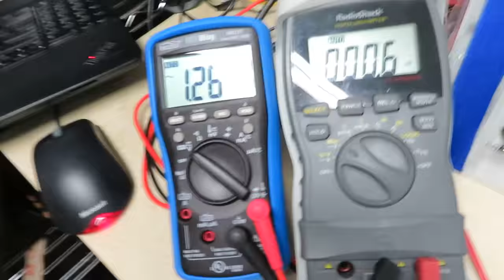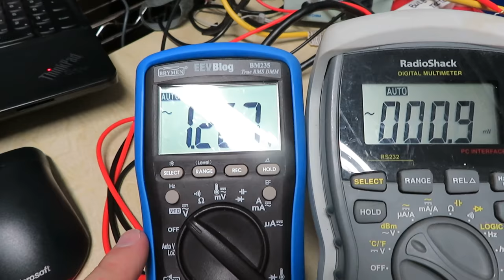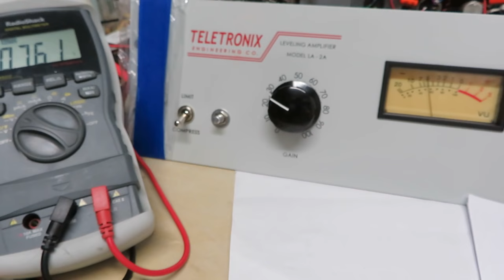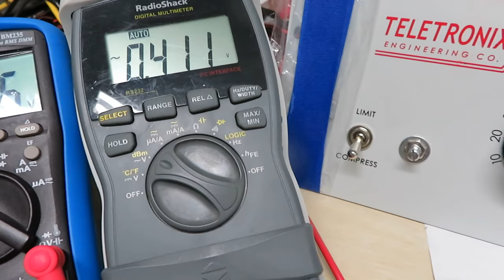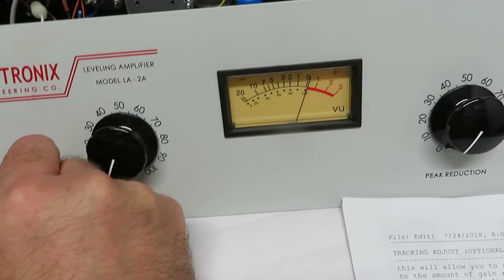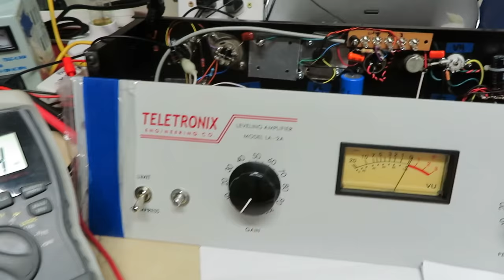LA2A Meter Calibration for Output +4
Basic demonstration of how to calibrate your LA2A meter with T4B cell installed.